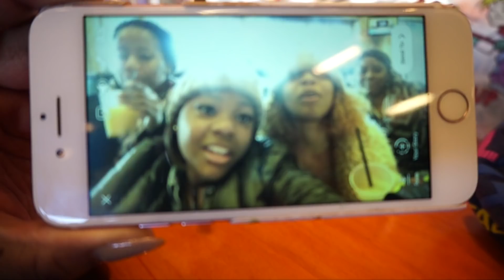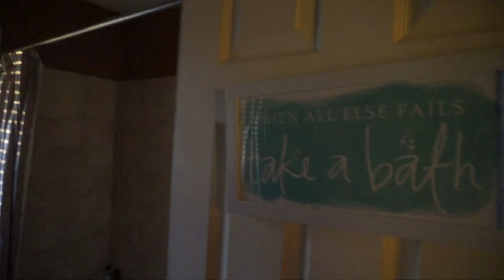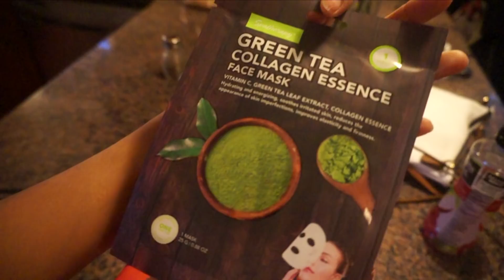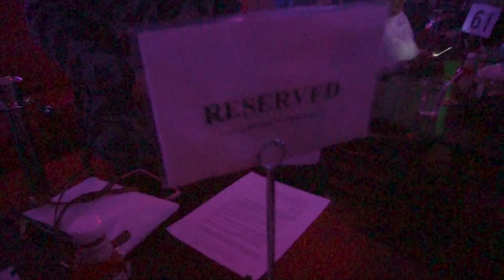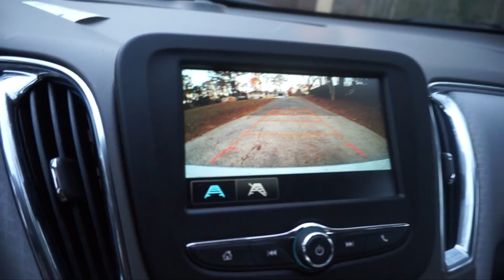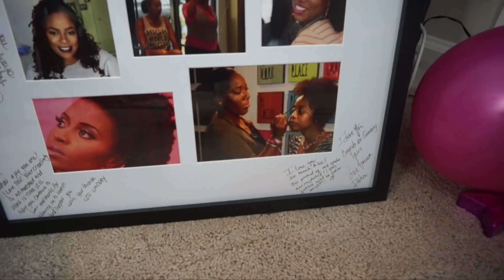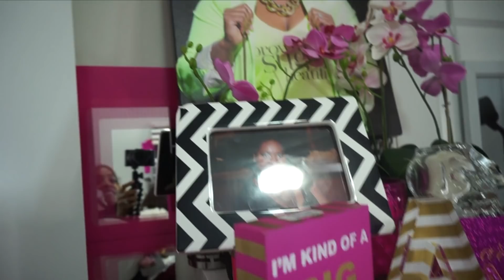MY REAL LIFE | EP 35 - GETTIN' TURNT IN ATL + FUN FACTS ABOUT ME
Hi ladies! I wanted to share my recent girl's trip to ATL with my ship/sorority sister, Ne-Ne, her BFF Enissa and cousin Monique. It was her 34th birthday celebration and it was nice to just get out like old times. In this vlog I've also brought back the "fun facts" that you guys seem to have liked from my earlier vlogs so let me know if I should keep doing them. Forgot to mention that we went to Boogalou on Friday night (LIT) and 02 Lounge on Saturday. Had the best time just listening to music, dancing and socializing with my ATL family. Hope you all enjoy and this inspires you to get-away with your crew every now and then for a girl's-only trip somewhere fun!
Vlogs: Sony NEX 3n
Edited with: Final Cut Pro X

Love,
Vaughn